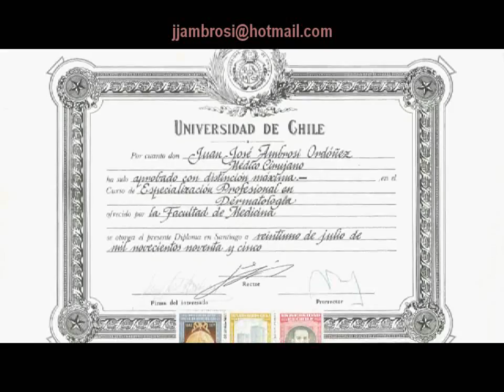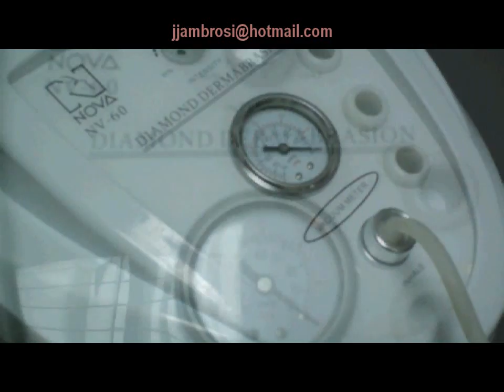CUENCA ECUADOR DERMATOLOGIA Dr. Ambrosi - Dermaclinic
Dermatologia Ecuador Cuenca, dermatologo Cuenca Ecuador, Dermatologist Cuenca, DERMACLINIC, Dr. Ambrosi
Consultorio Torre Médica
Daniel Córdova Toral 2-90, Cuenca - Ecuador
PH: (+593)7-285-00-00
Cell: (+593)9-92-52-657